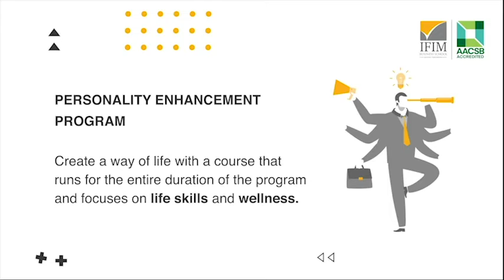IFIM PGDM - Personality Enhancement Program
Exploring the dynamics of personality development and guiding students to become more aware of their personality, strengths, and shortcomings and preparing them to be ready for tomorrow.
GroPro with IFIM